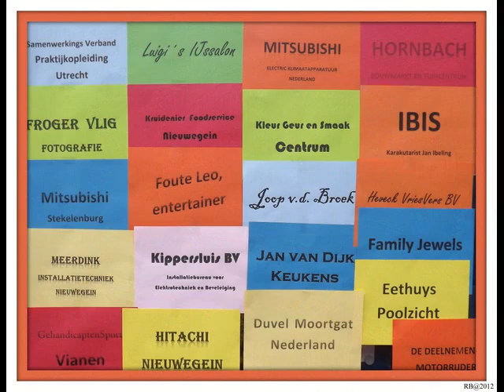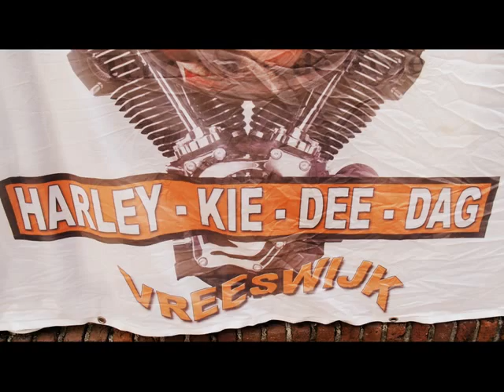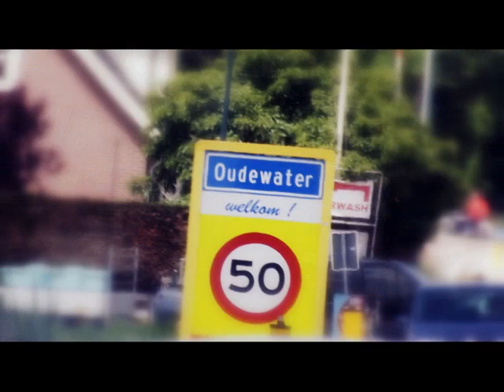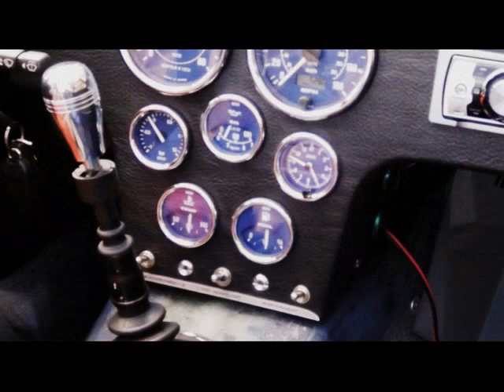Om mensen met beperkingen een mooi dag te geven